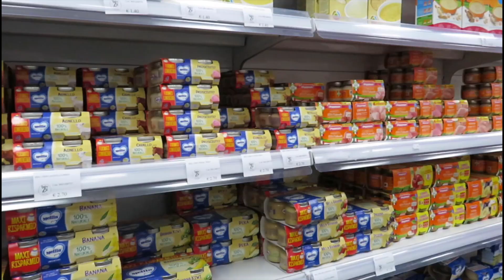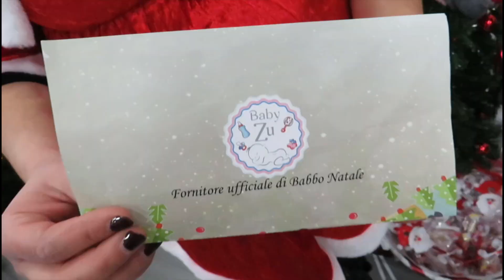TANTI AUGURI DI BUON NATALE E FELICE ANNO NUOVO DA BABYZU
Il Natale è una festa magica, e si sa, per i bimbi lo è ancor di più. L'atmosfera di Baby zu rende fantastico il Natale perchè unisce le mamme e i piccini, facendovi sentire a casa. Grazie mamme, che avete scelto di giore con noi nel rendere ancora più magico questo periodo dell'anno.Buon Natale e felice Anno nuovo!
da Baby Zu ❤😍🧸🎁
Ciao mamme e future mammine, mi chiamo Zuleika, sono una mamma multi-tasking, studio lavoro e sono mamma di una splendida pupetta.
Insieme, affronterò diversi temi della maternità. SEGUITEMI ;)
Mettete un like di supporto per essere sempre aggiornata sulla maternità e sui giocattoli: